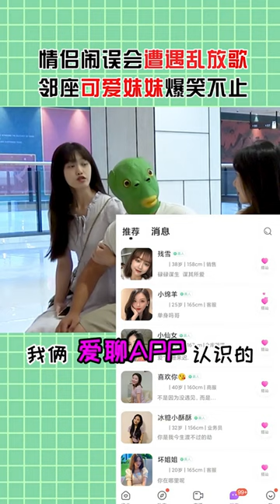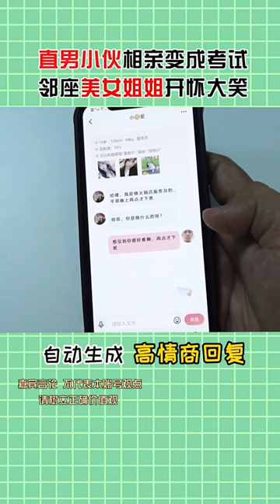情侣闹误会分手，绿头怪带音响放歌，领座可爱妹妹捂嘴大笑【戏精大爆炸】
情侣闹误会分手，绿头怪带音响放歌，领座可爱妹妹捂嘴大笑